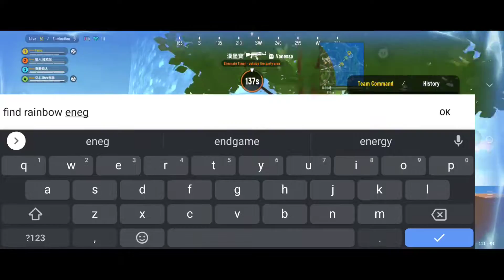Last Zone Intense Battle 🔥 | SAUSAGE MAN Gameplay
Please watch this video in (1080p60/720p60) for better experience ☺️

I only play sausage man to inspire you guys ❤️

FAQ :
ID: 522VD
SERVER : Asia
Control: 5 Fingers Gyroscope (Always On)
DEVICE: LENOVO LEGION DUEL 2
12GBRAM/128STORAGE
GRAPHIC: DETAILED/EXTREME/60FPS

Screen Recorder: XRecorderPro
Record Settings: 1080P,8Mbps,60FPS

Old Device: Realme C1
Previous Device: Poco X3 NFC